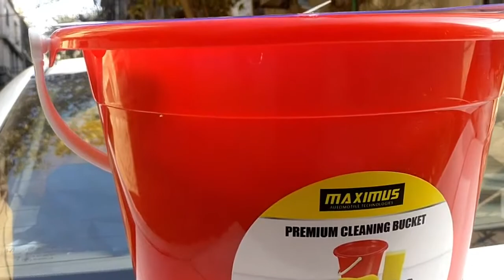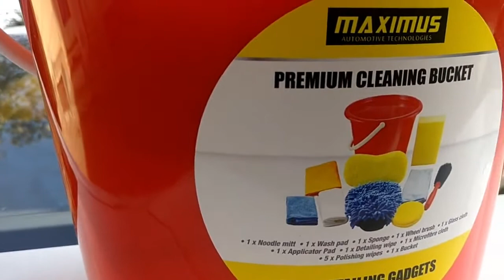Maximus Nano Detailing Microfiber Bucket Kit - 10 Pieces